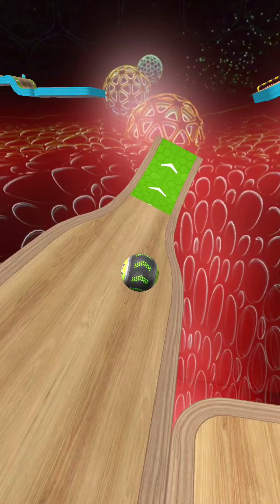Going Balls - SpeedRun Gameplay Level 7263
Upload Daily videos for your fun!a